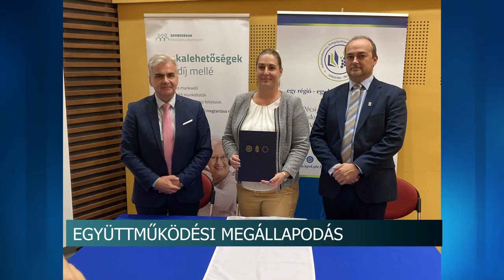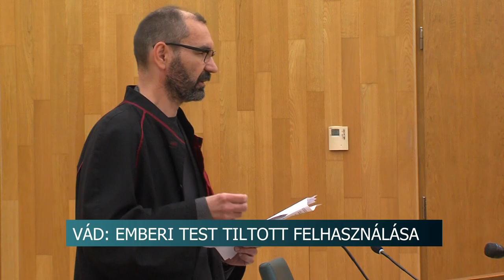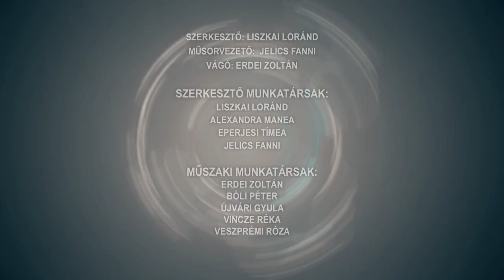Híradó - Tolnatáj TV 20241003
Zene világnapja Szekszárdon - Iskolások ünnepeltek
Fűtési szezon - mire kell fokozottan odafigyelni?
Az Idősek világnapját ünnepelték Dombóváron
Bővül a buszmenetrend Szekszárdon